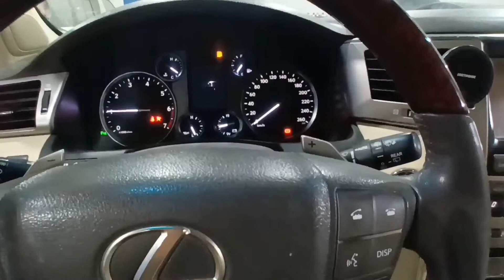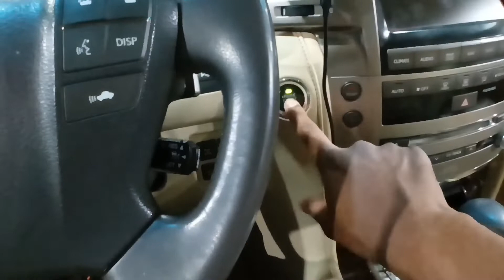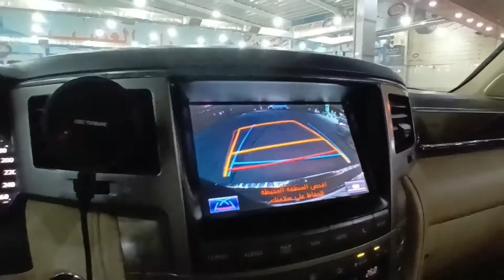सऊदी में कार सर्विस केसे होती हे, Lx570,,(2,33Crore) Car Price, Only 50 Riyal Service,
lexus sunset drive super car Lx570
only 50 Riyal Service 🤔

हैलो दोस्तों केसे हो आप लोग I hope मस्त होंगे आज में Lexus Lx570 की सर्विस कराने आए हूं तो please video को पूरा देखे और channel ko Subscribe Kardo आप logon ki support ki jarurat he bhai ek video banane me bahut time lagta he  so please support🙏

दोस्तो आज में Lexus Lx570 की सर्विस कराने आए हूं इस कार की कीमत इंडिया में 2,33 करोड़ की हे और service चार्ज सिर्फ 50 riyal
दोस्तो me india UP बाराबंकी se blong karta hu Me इस time रियाद me hun House Driver me dosto आप लोग की support ki jarurat he

1  saudi me driver ki life
2  saudi life in driver
3  saudi me Indian log kese rehten h
4  gulf County In Indian driver
5  saudi me kese rehten he
6  saudi me driver kese rehten hen
7  saudi ki zindgi Indian लोग
8  saudi me kese rehten he driver
9  saudi Arabia me gadi chalaye
10 gulf me kese rehten he